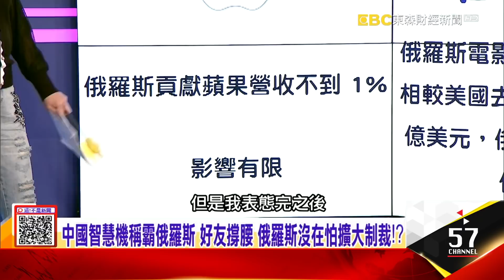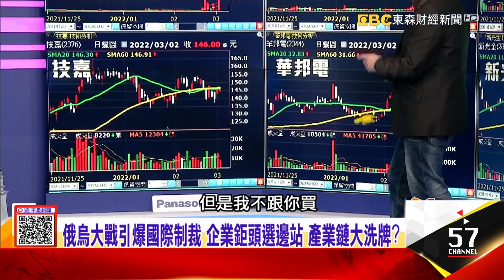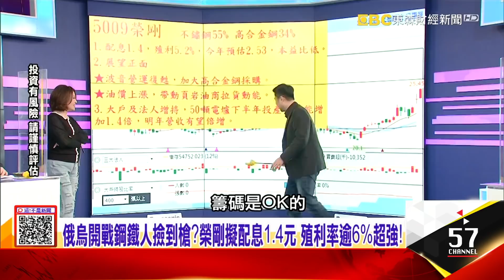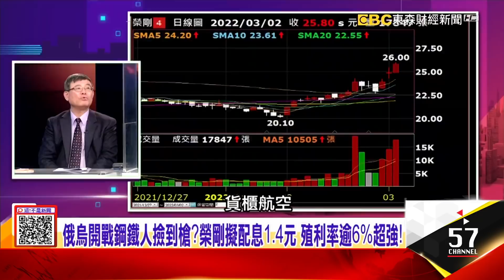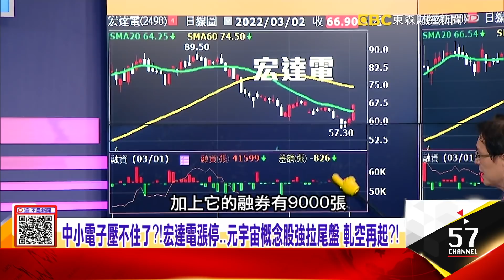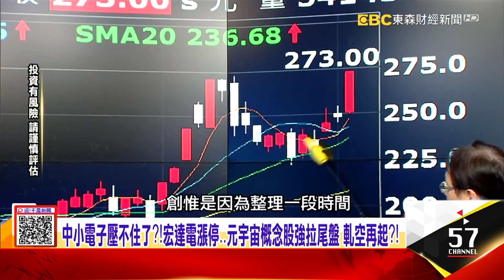中國智慧機稱霸俄羅斯 好友撐腰 俄羅斯沒在怕擴大制裁！？俄烏大戰引爆國際制裁 企業鉅頭選邊站 產業鏈大洗牌？ -【這！不是新聞 精華篇】20220302-6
蓬佩奧訪台 拜登訪問團破梗搶先登台 逼台灣表態選邊站？
中國智慧機稱霸俄羅斯 好友撐腰 俄羅斯沒在怕擴大制裁！？
俄烏大戰引爆國際制裁 企業鉅頭選邊站 產業鏈大洗牌？